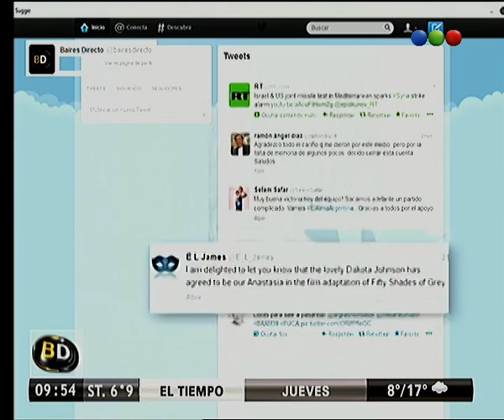Tweets del día - Telefe Noticias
Ramón Díaz, Selem Safar, Ingrid Grudke son tres de las estrellas que tienen tweets para hoy. Conocé qué dijeron en la red.